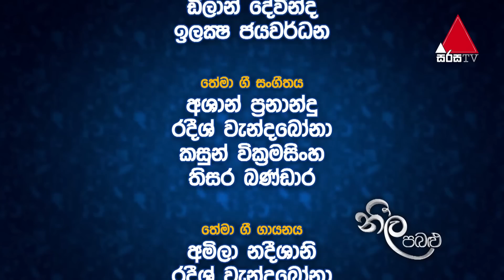Neela Pabalu (නීල පබළු) | Episode 1087 | 05th September 2022 | Sirasa TV